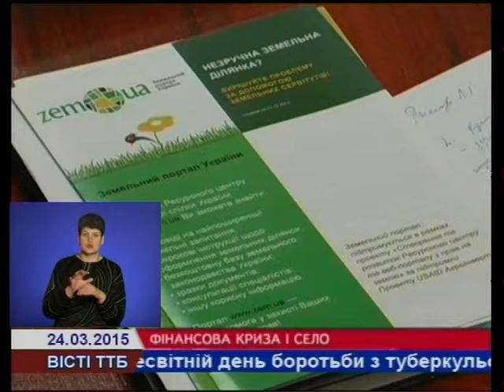Про те, як вижити сільгоспвиробникам в умовах фінансової кризи, радилися на Тернопільщині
Чи вистоїть сільськогосподарський виробник в умовах нинішньої фінансової кризи та новацій у податковому і земельному законодавстві? Про це говорили за "круглим столом" представники громадської організації "Спілка власників землі", очільники проекту "Агроінвест".